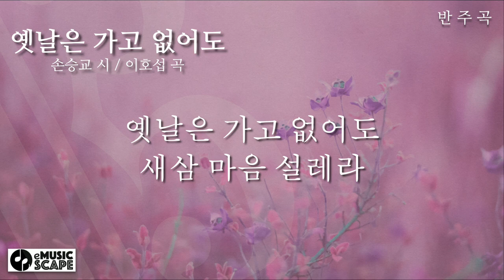한국가곡 "옛날은 가고 없어도" G조 피아노 반주 Instrumental